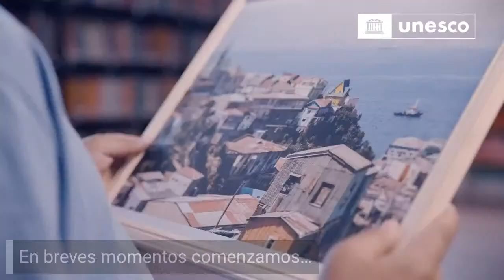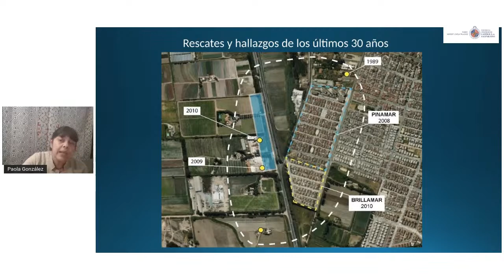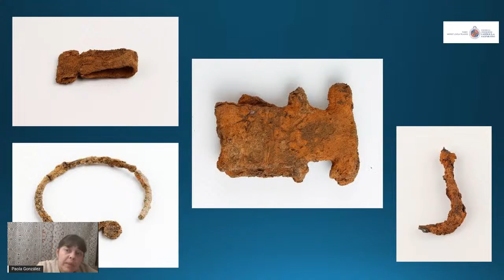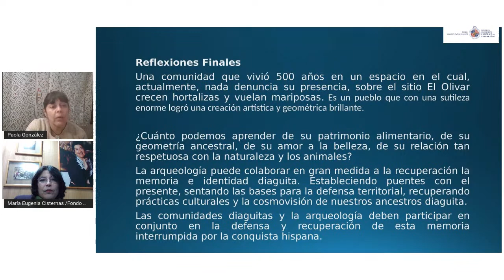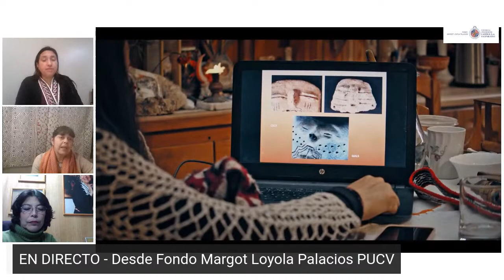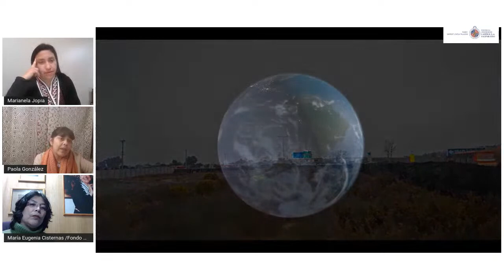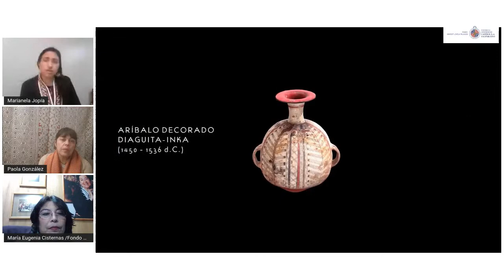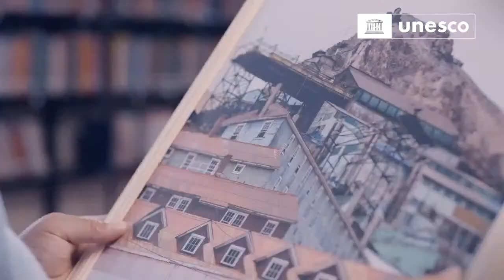Sitio arqueológico El Olivar: piedra angular del pasado diaguita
Miércoles 29, 18:00 horas
Celebración de los Pueblos Originarios 2022

Encuentro en línea
SITIO ARQUEOLÓGICO EL OLIVAR: PIEDRA ANGULAR DEL PASADO DIAGUITA. Hallazgos arqueológicos y nuevos paradigmas sobre la cultura diaguita

Invitadas
Paola González Carvajal, arqueóloga y abogada. Proyecto Rescate Arqueológico El Olivar
Marianela Jopia Vega, Cacica de la Comunidad Jopia de Santiago, Integrante de la Asociación Diaguita Pazioka, Consejera Presidencial Conadi